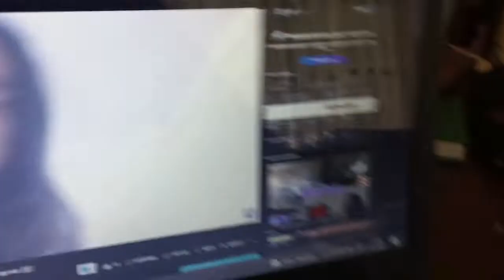ortaya karışık part:2 versiyon: KEMALOĞLU